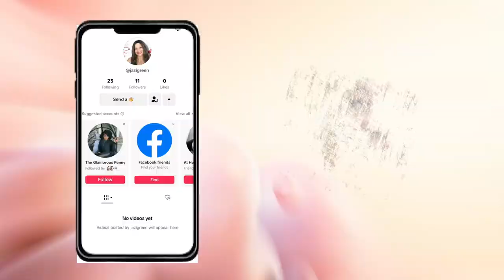Summer Tablescape I Heaven's Pearls "The Gift Of Discernment Collab"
Heavens Pearls 2024, Gift Of Discernment, Summer Tablescape, Home Decor, Home Decorating, Summer Tablescape Ideas, Ideas For A Summer Tablescape, The Gift Of The Holy Spirit, Collaboration, How to Decorate A Summer Tablescape, How To Style A Tablescape For Summer, Tablescape Summer Decor Ideas, Decorating with Jazigreen

Enjoy the Heaven's Pearls June collaboration, my summer tablescap.

$Jazigreen7

With Me??